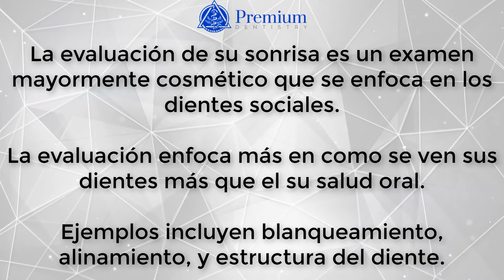Qué es una EVALUACIÓN DE SONRISA?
We are the leading Specialty Dental Practice with ALL SERVICES UNDER ONE ROOF.

Specializing in Invisalign, Emergency Tooth Extractions, Oral Surgeon, Teeth Whitening, Implantology & Much More.

* No Insurance, No Problem!

* Membership Dental Plans Available

* Same Day Dental Appointments

* Walk-Ins available & Emergencies are Welcomed

* Early Morning, Evening & Weekends availability

* Payment Plans Options

* Smile Evaluation

* Fixed Affordable Dentures

* Pediatric & Geriatric Cosmetic Dentistry

* We speak Español, Hebrew & Italian

-Same Day Temporary Teeth
-Same-Day Dental Implants
-Fast Braces and Clear Aligners
-Missing Tooth Replacement
-Cosmetic Bonding (Chipped and/or cracked)
-Bleeding Gums Treatment
-Surgical Extraction